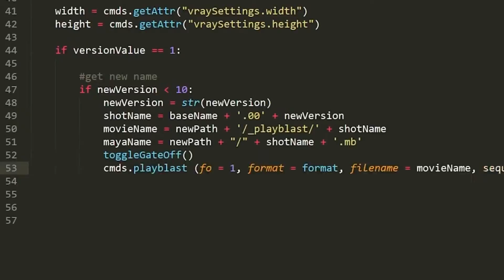17/10/2017 Microsoft implementa nuevas tablets de gran capacidad